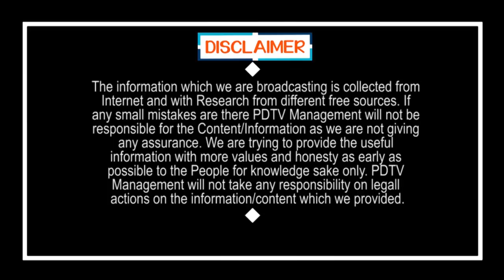APSRTC Good News to Public | ఏపీ ప్రజలకు గుడ్ న్యూస్ : 15 నుంచి బస్ సర్వీసులు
ఏపీ ప్రజలకు గుడ్ న్యూస్ : 15 నుంచి బస్ సర్వీసులు | APSRTC Good News to Public | PDTV News